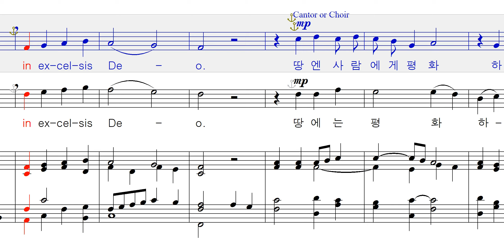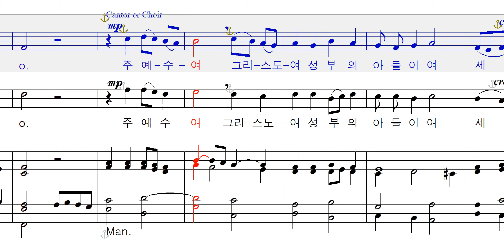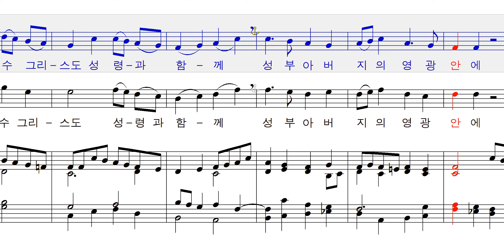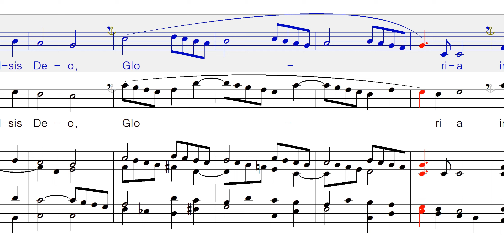Gloria for Christmastime_R.Proulx_소프라노,알토_Sop,Alto